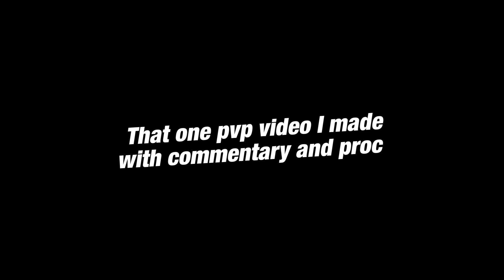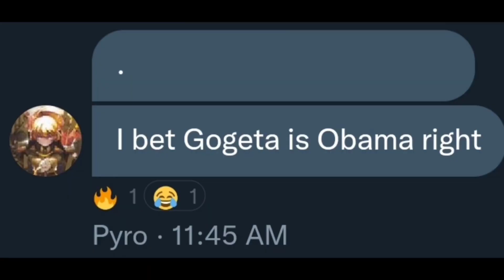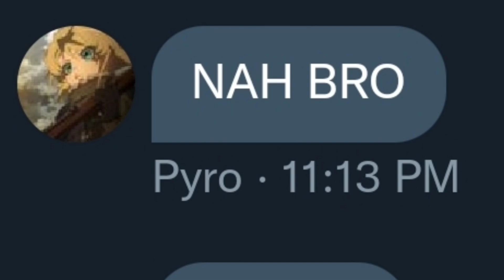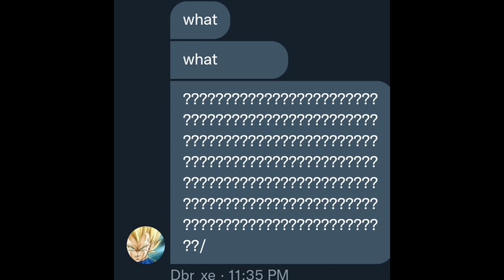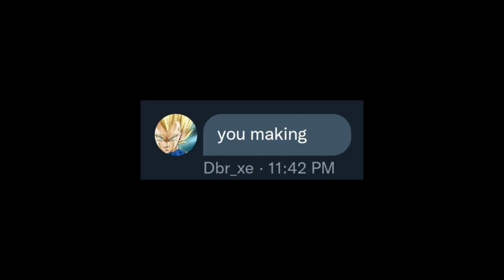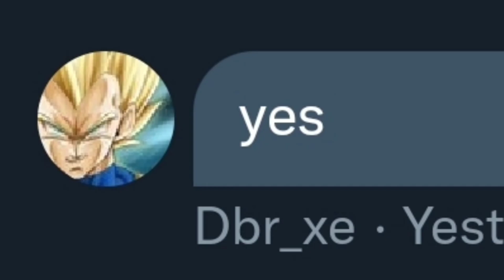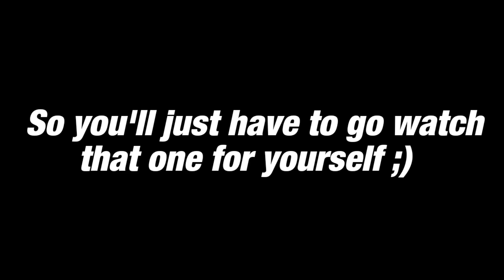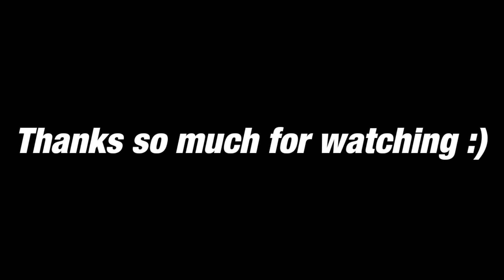ZENKAITRU 2022 PART 1 COMPILATION!